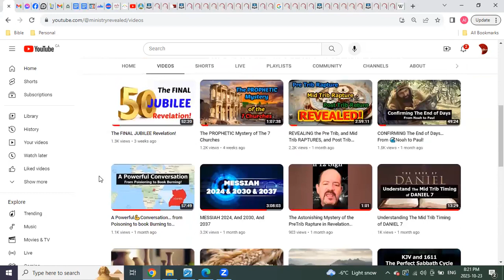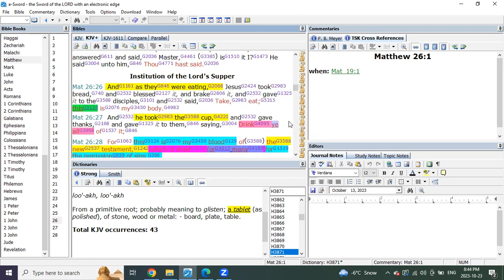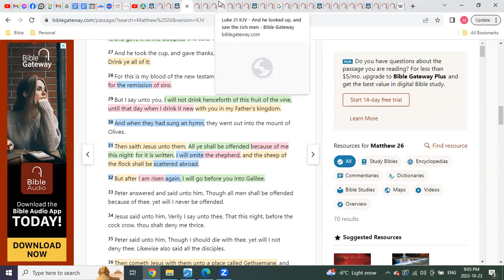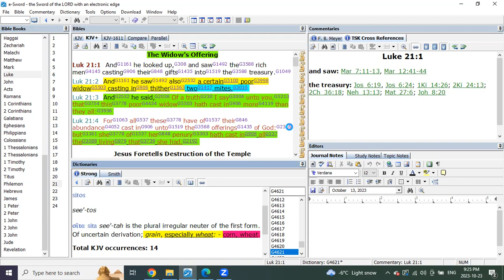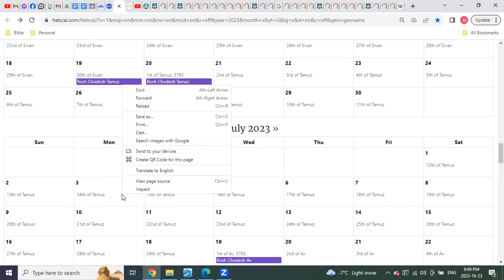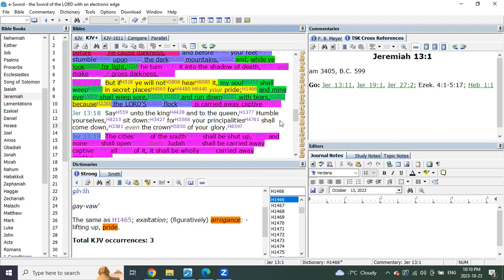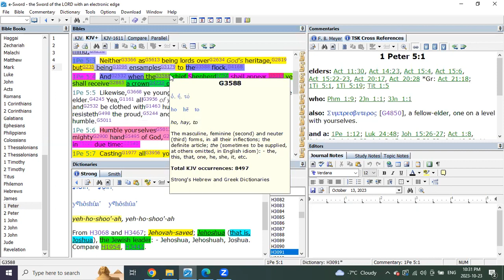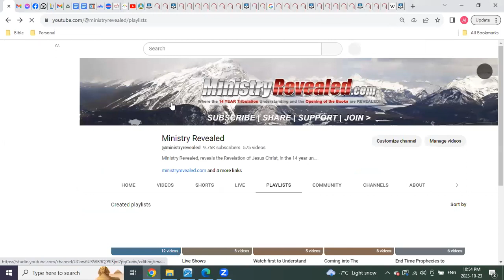HIS Little Flock